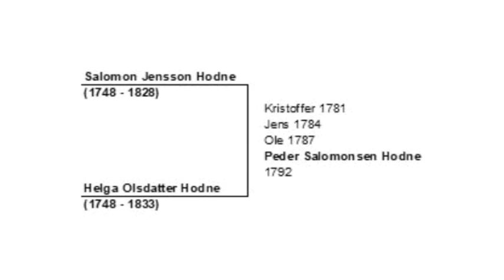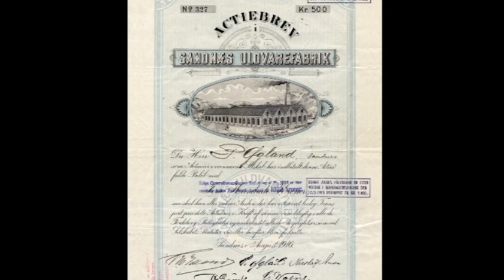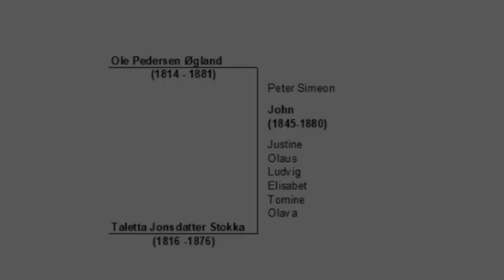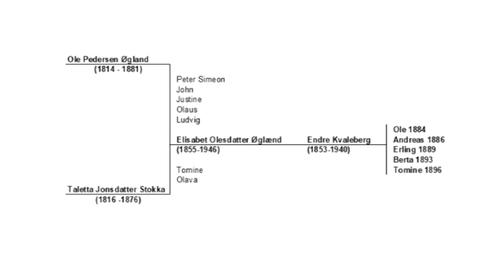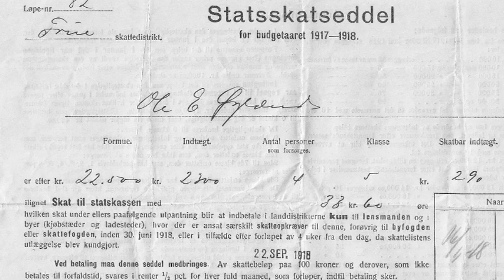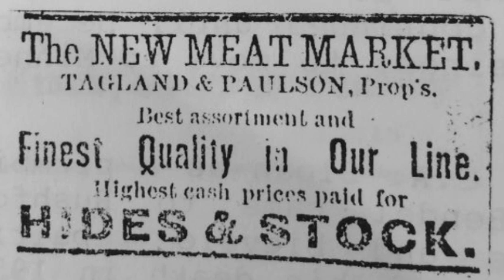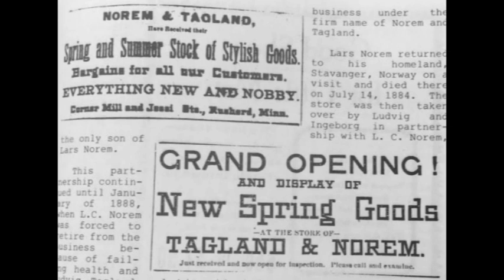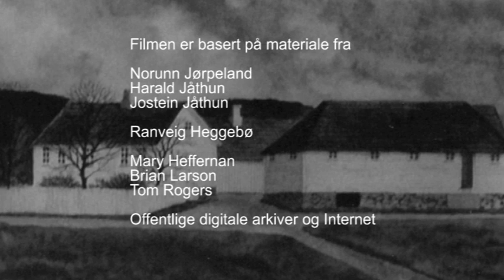SLEKTSGÅRDEN AUGLÆND I STAVANGER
Opprinnelsen til mitt slektsnavn kommer fra min tippoldefar Ole Pedersen Auglænd (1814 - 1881) på gård i Hetland kommune i Rogaland.
Per Øgland